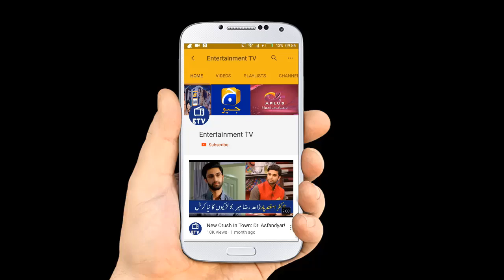Teri Raza Episode 23 Promo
Entertainment TV, Here you can watch pakistani drama promo.